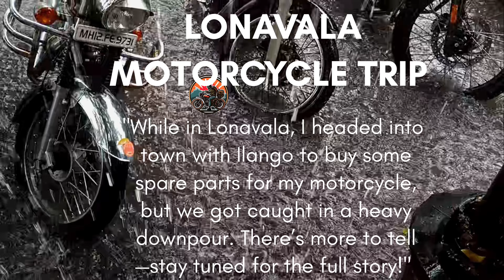Rainy Adventure Lonavala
Ktm adventure 390